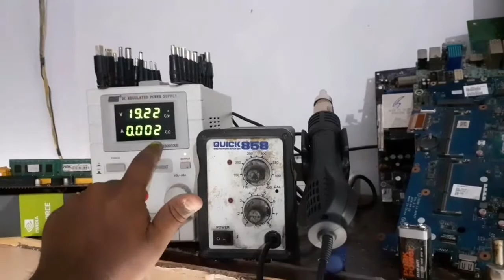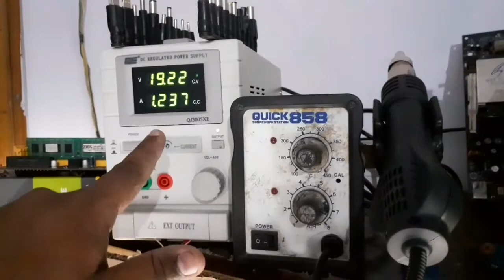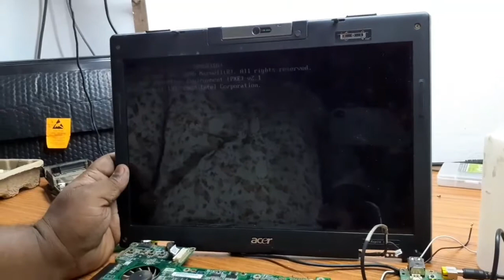Laptop chiplevel repair acer aspire 5570 dead solution (Universal IIT)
Hi Friends My Name is Pavan
The topic is acer aspire 5570 dead solution Laptop & Desktop Chiplevel  Repair
in Shortcut Method
join us in telegram for support

laptop chiplevel
Chiplevel Support